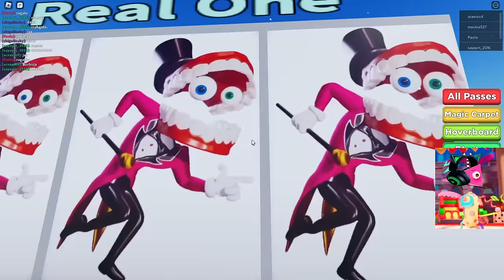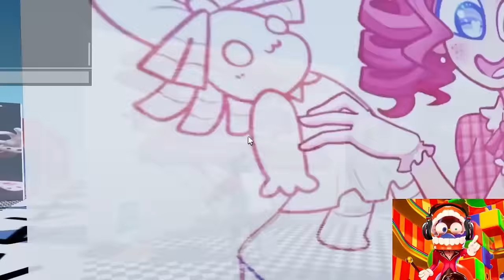The Amazing Digital Circus Characters Play CART RIDE INTO JAX